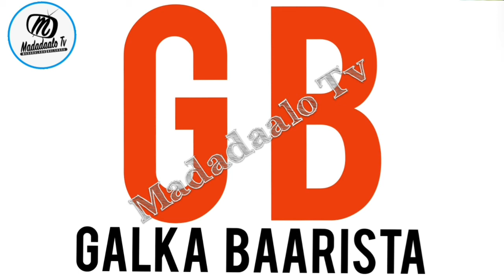Dhageeyso Muranka Badda ee u dhaxeeya Soomaaliya iyo Kenya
Muranka Badda ee u dhaxeeya Soomaaliya iyo Kenya